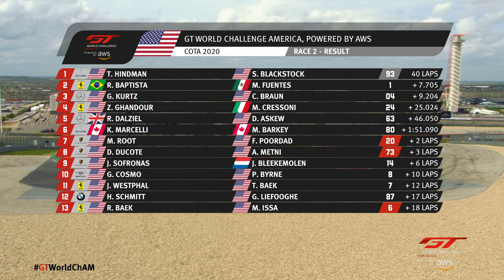RACE 2 - COTA - GT WORLD CHALLENGE AMERICA 2020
SRO Motorsports Group – The global leader in GT racing

With more than 25 years’ experience at the forefront of a continuously evolving industry, SRO Motorsports Group is the established international leader in GT racing.

Best known for the development and implementation of the GT3 and GT4 regulations, SRO promotes and organises championships that embrace professional and amateur competitors. Its portfolio of highly regarded series includes continental GT World Challenge powered by AWS categories in Europe, America and Asia, which are combined to determine a global manufacturers' champion, while the flagship Intercontinental GT Challenge powered by Pirelli features events on five different continents.

The 2020 season will see more than 100 races run under the SRO Motorsports Group banner, highlighted by the prestigious Total 24 Hours of Spa. In addition to promotion and organisation, the company operates SRO Race Centre by MMC – a race-car service center at Circuit Paul Ricard – and provides the ultimate driving opportunities at world-renowned venues through Curbstone Track Events.

SRO Motorsports Group is chaired by company founder and CEO Stephane Ratel. With offices in London, Paris, Liège, the United States and Hong Kong, its work is facilitated by a dedicated global team of full-time and freelance staff.

Combining a passion for performance with industry-leading expertise, SRO continues to play a key role in shaping the future of international GT racing.